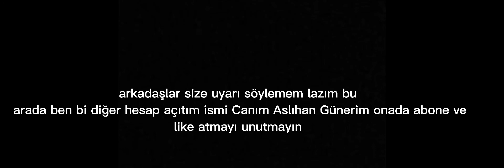Diğer hesabım Canım Aslıhan Günerim hasabıma da abone olun iyi seyirler